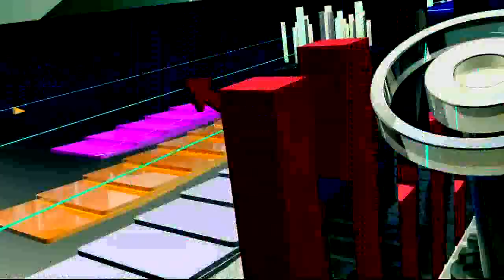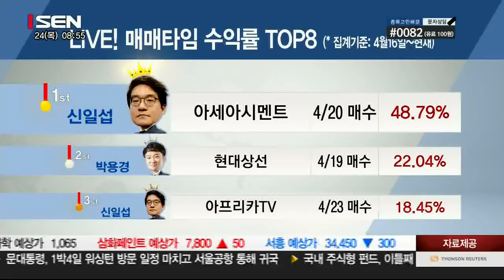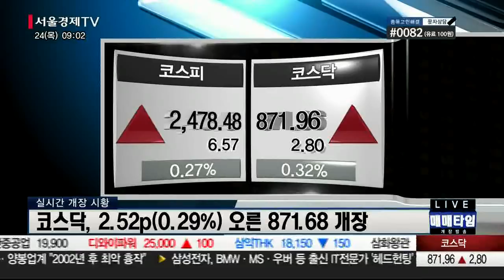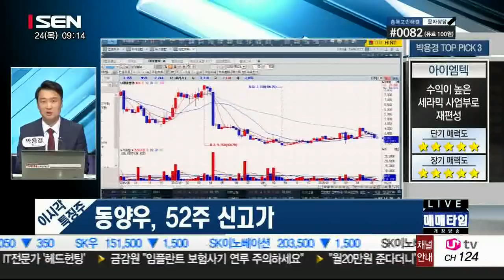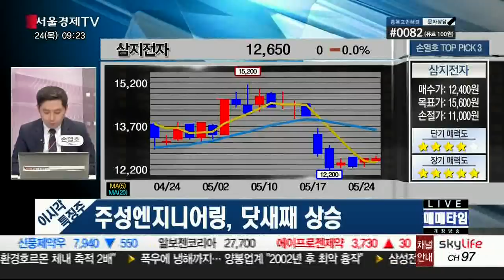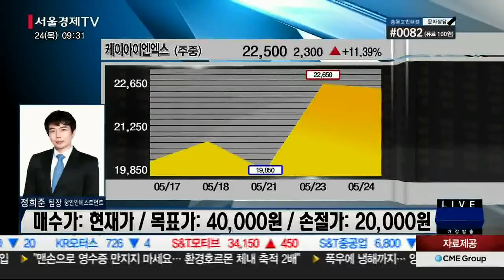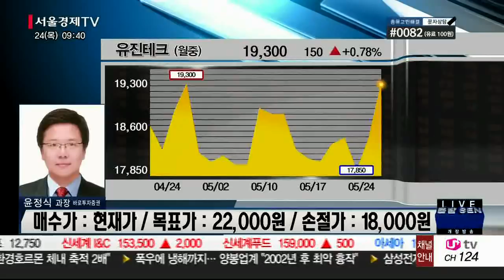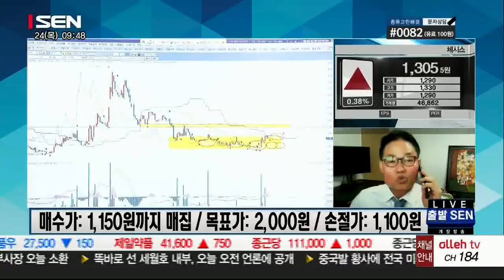출발 증시와이드 2부_1461회_180524